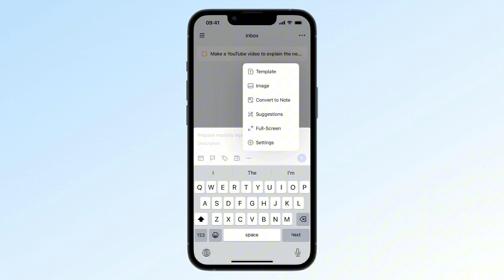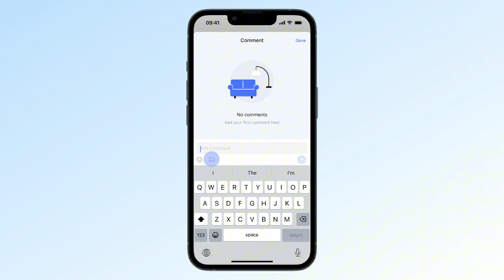Discover Updates for Better Task Capture and Organization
Explore recent updates that make task capture, organization, and arrangement easier and more efficient.

TIMESTAMPS
00:00 Intro
00:13 Improved Task Creation Experience
00:38 Enhanced Custom Repeat Options
01:01 Smarter Section Deletion
01:19 More Versatile Task Comments
01:30 Easier Multi-Day Task Arrangement in Calendar View

Update now and experience these new features! 🔄

WHAT IS TICKTICK:
📅 Calendar
🍅 Pomodoro timer
🧘 Habit tracker
📝 Note-taking